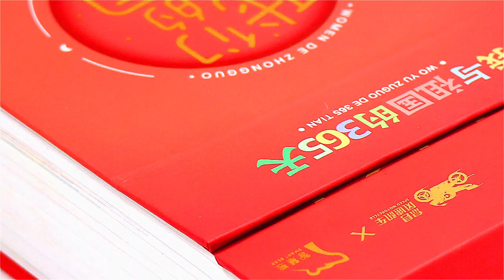Make Your Own 2021, 2022, Or 2023 Printable Calendar Printing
Custom Calendar 2021, Personalized Calendars Printing